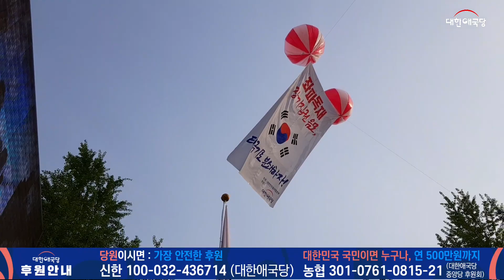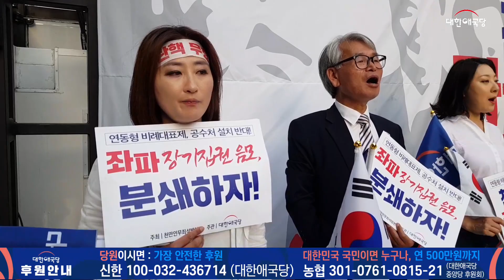122차 | 청와대앞 정복! 폭발적인 태극기 물결의 애국가 | 서울역태극기집회(2019.05.04)